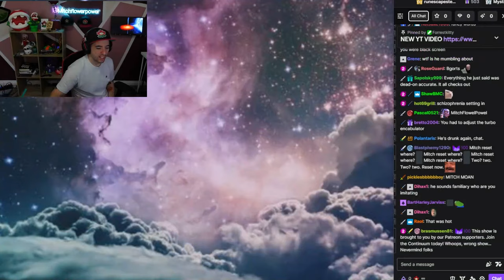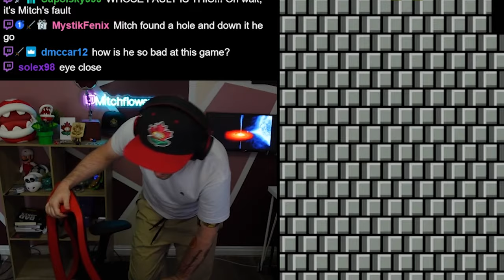THIS is What a Glitched NES Looks Like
In case you've ever wondered.